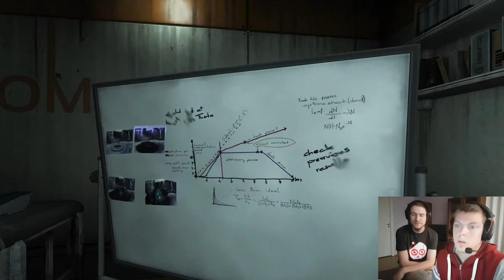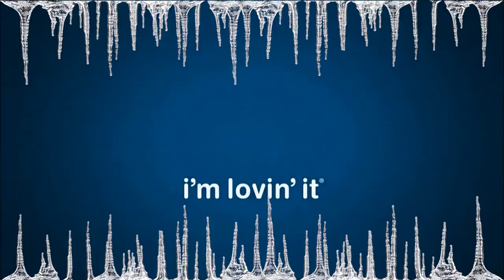SOMA - Part 9 /// OMICRON ADVENTURES /// WHERE BE THE BRAINS??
Soma part 9 has arrived. Me and my friend Basepla7e are having some fun again in SOMA world. So join us and hopefully you like the video!

Link for Basepla7e's channel, check him out too! He has some hilarious short videos!